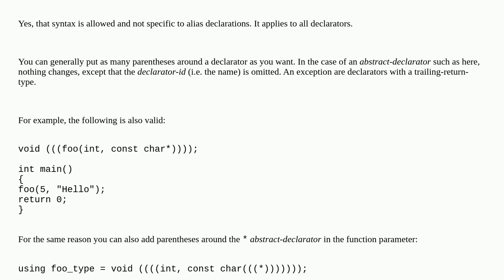Are nested parentheses allowed in function type alias declaration?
A special thanks goes out to the community

  compiler-specific c++17 alias-declaration c++ language-lawyer